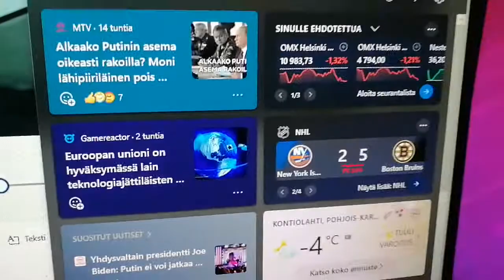Idän ASMR öpnä S Lager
ohrapirtelöööööö